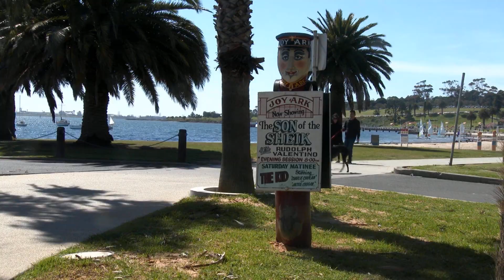Australia - Geelong Water Front Victoria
Ernesto Cortazar - Sabor a mi